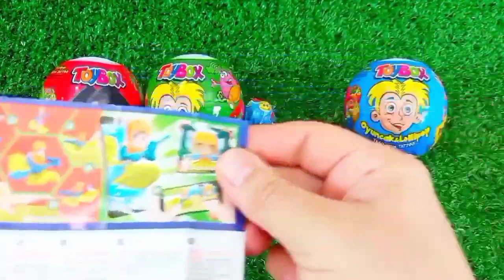Rainbow Satisfying Video | DIY How To Make Lollipop Candy Paw Patrol Fruits Cutting ASMR